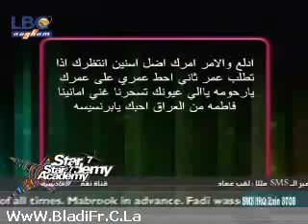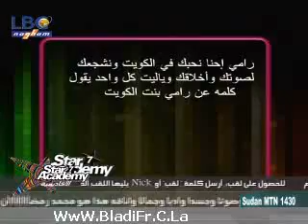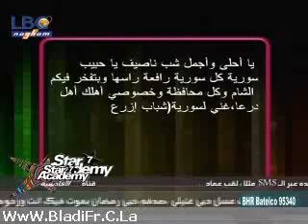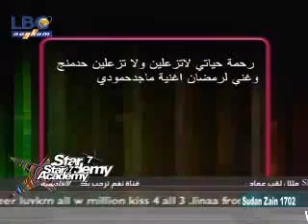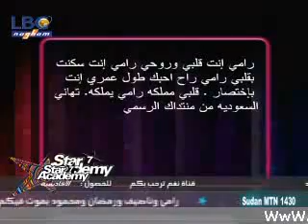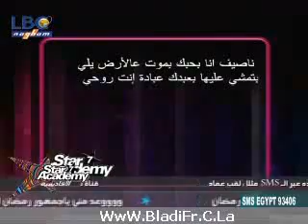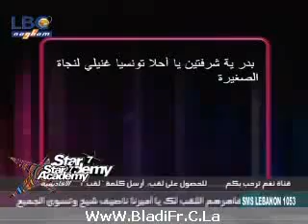star academy 7.sms night.23/5/2010.part 1